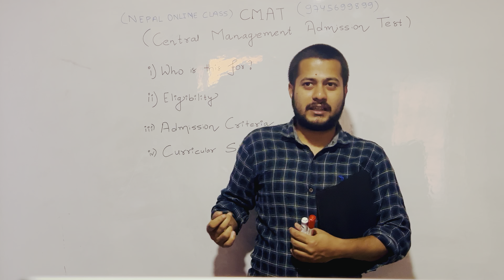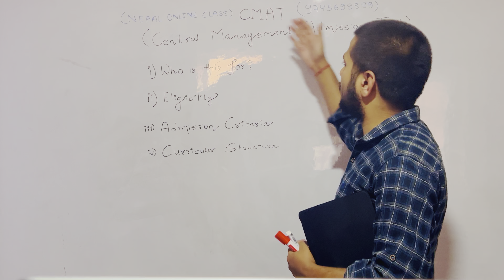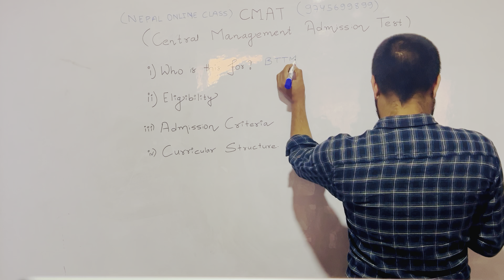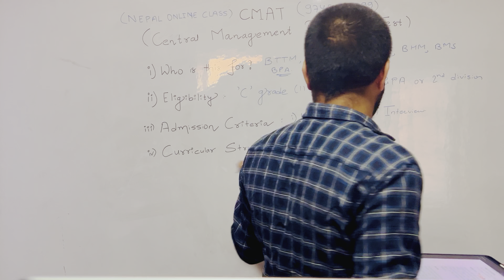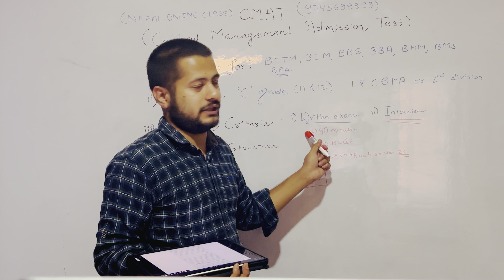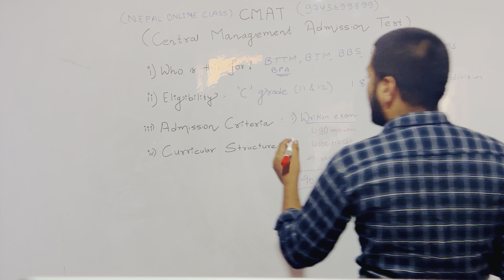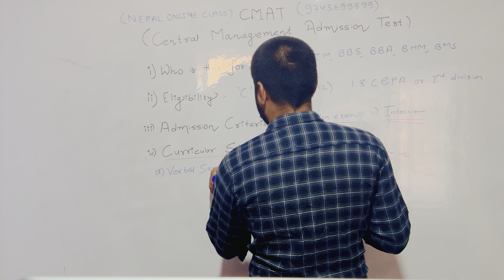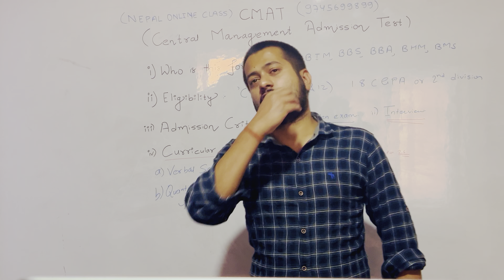What is CMAT? What after +2? Career Guidance | Nepal Online School